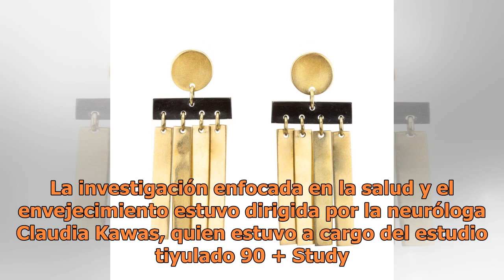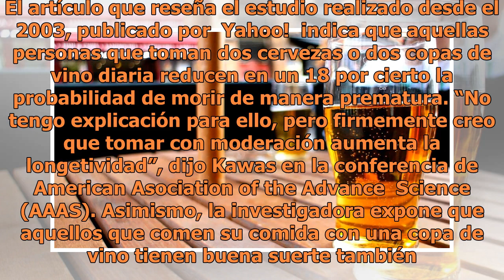Nuevo estudio señala que beber alcohol podría ayudarte a vivir más. ¿Cuánta cantidad?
La investigación enfocada en la salud y el envejecimiento estuvo dirigida por la neuróloga Claudia Kawas, quien estuvo a cargo del estudio tiyulado 90 ...